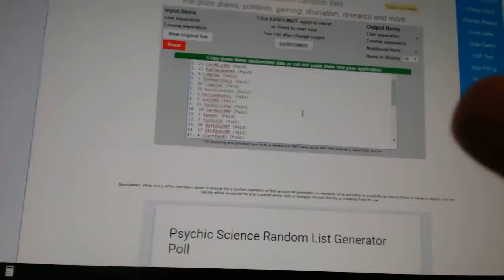C&C #6715 Multi Randoms